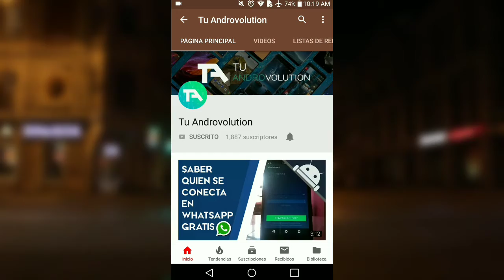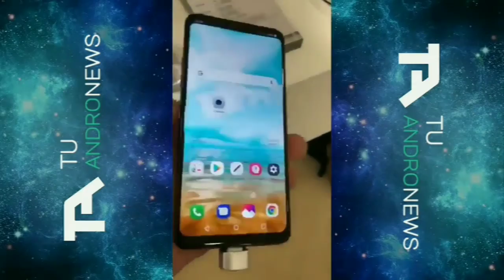Lo mejor en tecnología [Marzo 2018] | Tu AndroNews: Resumen 2018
Lo mejor en Android Enero 2018
Resumen Android 2018
México
El Savlador
Latinoamérica